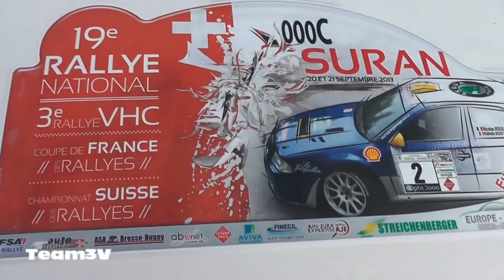Best of rallyes N°24 Le bal des Zéro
Archive Team3V01 : les passages sympa des ouvreurs sur les rallyes 2013 et 2014, chargés de la sécurité ils font également plaisir aux spectateurs sans prendre de risques.